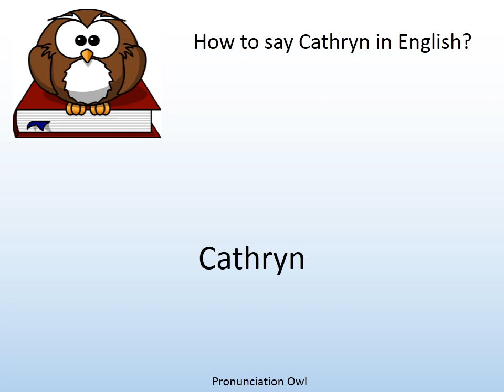How to say Cathryn in English? - Pronunciation Owl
How to say Cathryn in English? Learn the pronunciation of Cathryn!